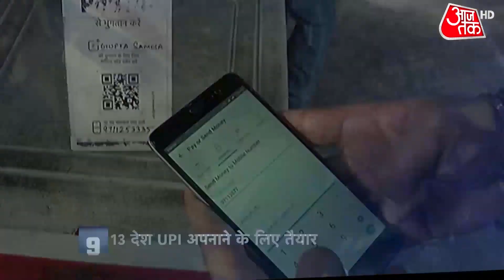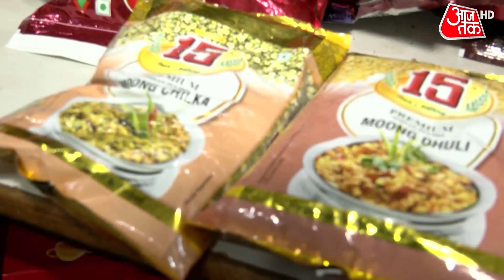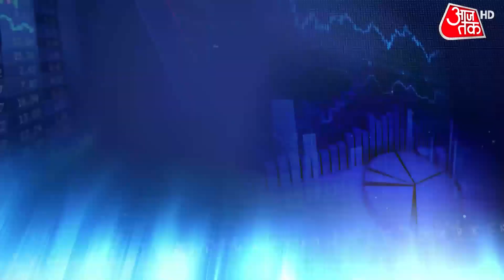Business AajTak की 10 बड़ी खबरें | Business Top 10 | Retail Inflation | RBI | Montary Policy | WPI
Retail inflation: महंगाई (Inflation) के मोर्चे पर सरकार साल 2023 में पहला तगड़ा झटका लगा है. दिसंबर महीने में खुदरा महंगाई दर गिरकर 6 फीसदी से नीचे पहुंच गई थी. जिससे अनुमान लगाया जा रहा था कि आने वाले दिनों में महंगाई से और राहत मिल सकती है, लेकिन जनवरी में अचानक महंगाई दर में जोरदार तेजी दर्ज की गई है. खुदरा महंगाई दर एक फिर 6 फीसदी के पार निकल गई है. देखें ये वीडियो.